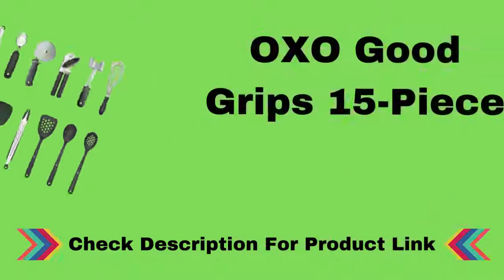OXO Good Grips| oxo good grips pop container| best silicone cooking utensils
OXO Good Grips oxo good grips pop container best silicone cooking utensils oxo good grips utensil set uk

Whisk and stir. Lift, flip and transfer. Scoop, mash, peel and more. With the OXO Good Grips 15-Piece Everyday Kitchen Tool Set, you can accomplish any kitchen task with ease.
This well-rounded collection makes a great gift and includes OXO's most useful utensils for whipping up a meal – plus a sleek stainless steel holder with removable drip tray to keep them organized. The nylon and silicone tools are heat-resistant and safe for non-stick cookware, and each utensil has a soft, non-slip grip for comfort. Set includes: Grater, Swivel Peeler, Ice Cream Scoop, Potato Masher, Soft-Handled Can Opener, 11-in Balloon Whisk, Silicone Spatula, Meat Tenderizer, 4-in Pizza Wheel, Flexible Turner, Square Turner, Spoon, Slotted Spoon and 12-in Tongs with Nylon Heads.
Silicone and nylon tools are dishwasher safe, hand wash other items.